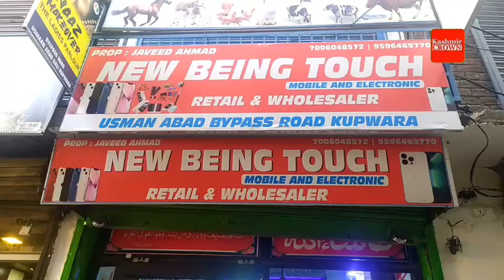New Being Touch Showroom inaugurated today at Kupwara.Irfan Malik Reports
New Being Touch Showroom inaugurated today at Kupwara.

Irfan Malik Reports